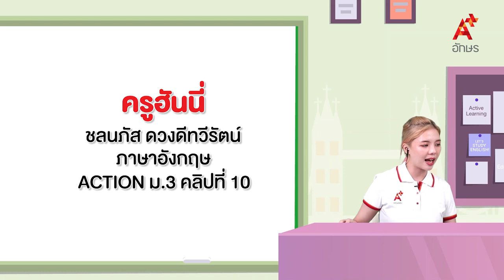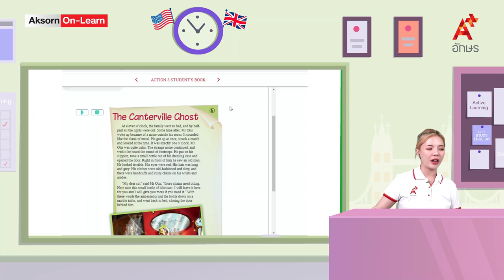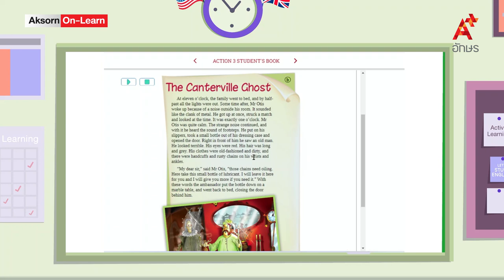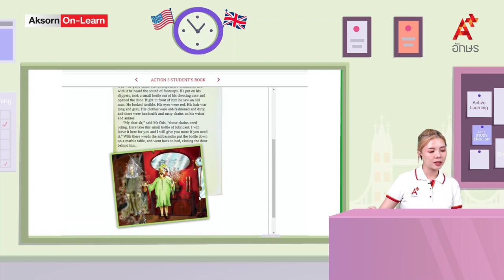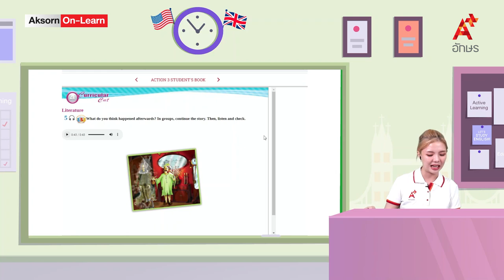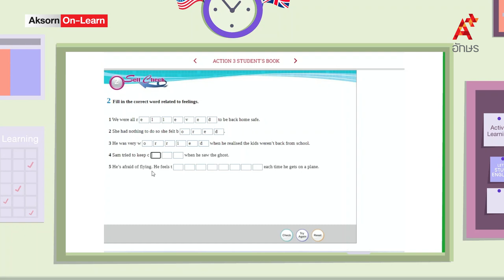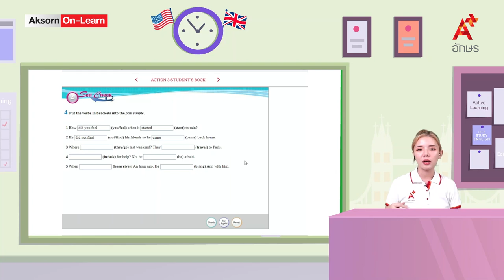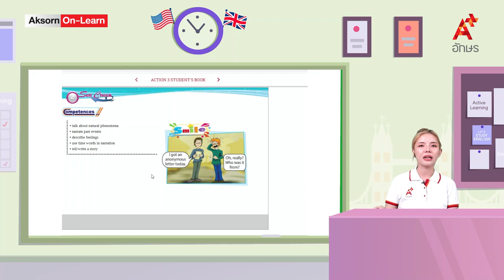The Canterville Ghost (literature) | ภาษาอังกฤษ ม.3 | Unit 2f, Selfcheck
ACTION ม.3 คลิปที่ 10 Unit 2f, Selfcheck The Canterville Ghost (literature)